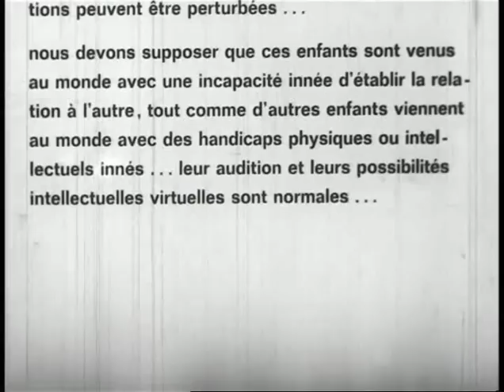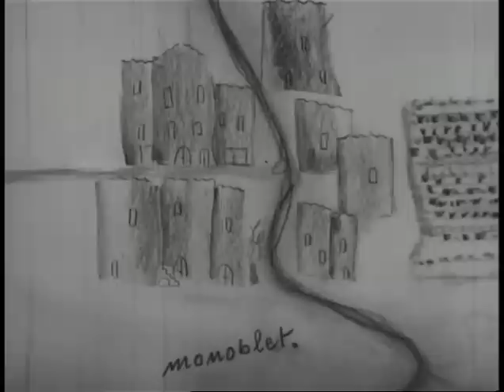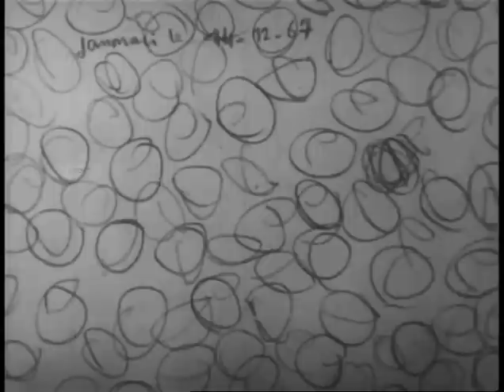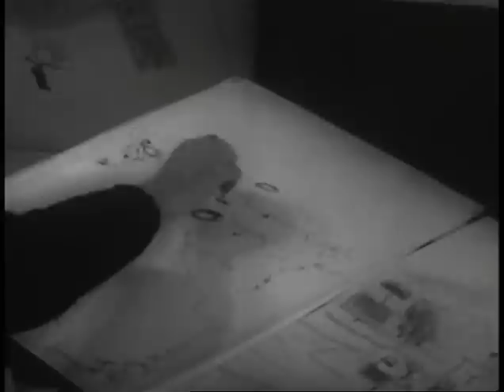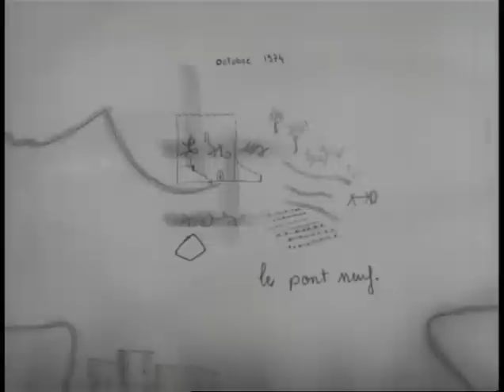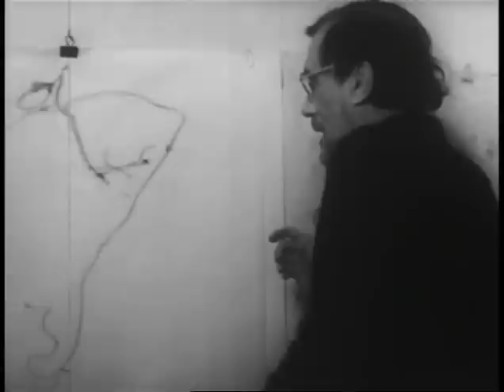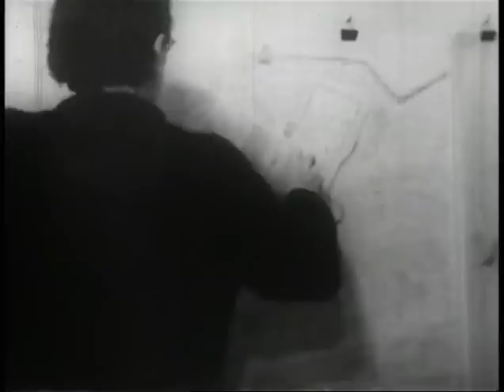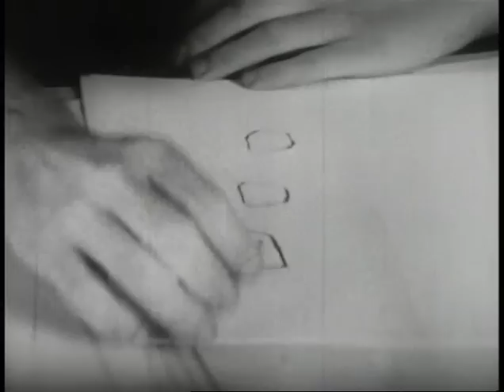Ce gamin, là (Fernand Deligny & Renaud Victor, 1975)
À quoi se fier quand il fait défaut, le langage.